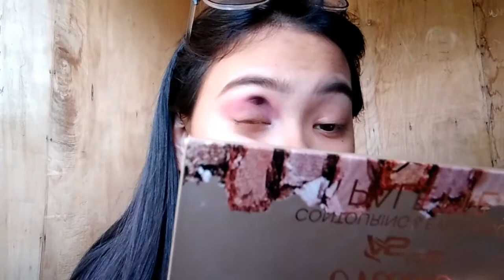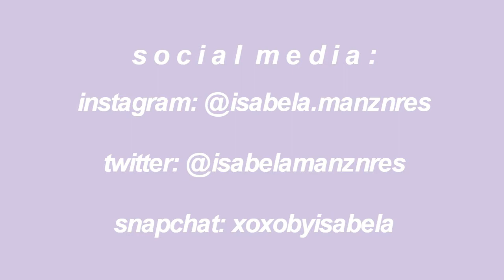Following an Instagram Makeup Tutorial | Isabela Manzanares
I've seen other youtubers follow beauty gurus makeup tutorial but in this video I took the tutorial from another social media platform which is Instagram. I hope you enjoyed the video!

facts:
age: 15
country: Philippines

xoxo,
Isabela